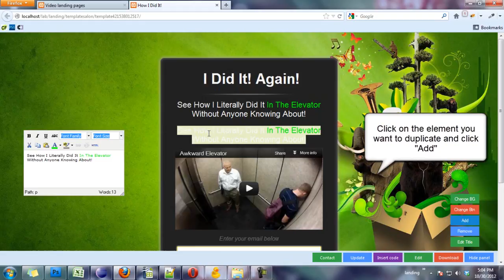Add and Remove Elements - Prolanders.com